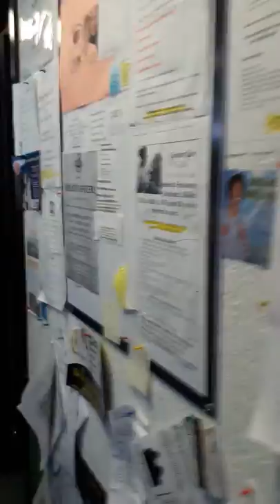Lifelong learning by an adult. This is important for teenagers to see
We tell teenagers to learn another language, we tell teenagers to practice with translate Google. How often do we show that adults struggle and put themselves at risk? Here is a teacher at the ameribelge center for Education putting herself on the stage and showing that we can make mistakes and learn with our mistakes